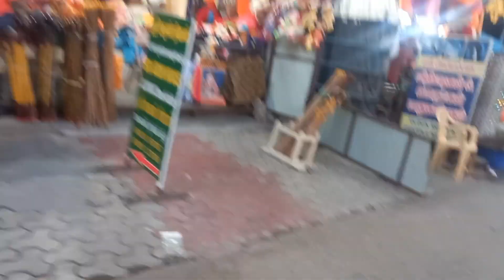പളനി train യാത്ര... vacation trip.. one day tour..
train details-
Amritha express(16343)
Thiruvananthapuram-palakkad-palani-madurai
time-  Thiruvananthapuram 8.30pm,
palani -6.42 am, madurai 9.30pm

Amritha express(16344)
madurai-palani-palakkad-thiruvananthapuram
madurai-4.10pm
palani-5.57pm
Thiruvananthapuram -4.55am

ticket fares: from tvm to palani

Sleeper-295 /-
3AC-790/-
2AC-1120/-